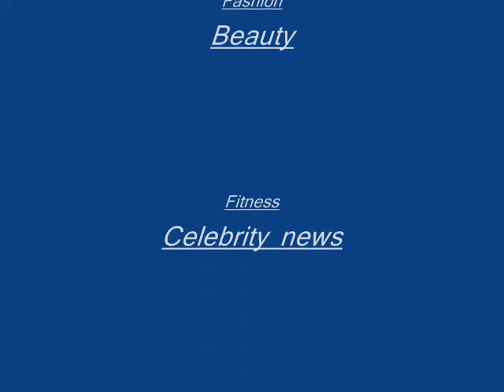Fashionandfitnes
discussing on the fashion trend new,trends fashion,fashion designers,new fashion, natural beauty,hair and beauty,health and beauty. Specially we offer the celebrity,celebrity gossip,celebrity pics,fitness training,how do i lose weight and food for a diet.